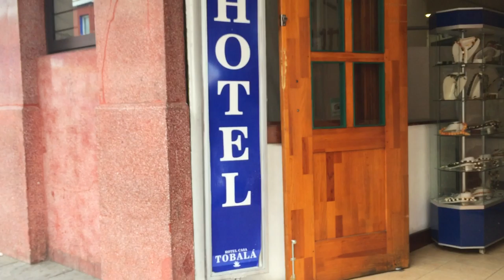Oaxaca Mexico street walk around the area. Sept 2019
Walking around side streets right at downtown in Oaxaca Mexico.
Sept 2019.